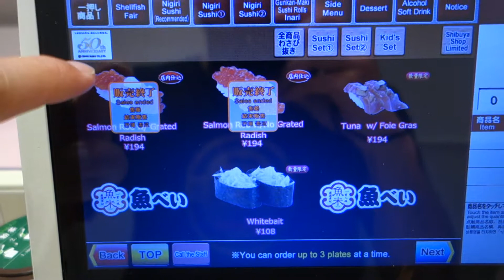Ordering Sushi at an Automated Sushi Restaurant (HD)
Ordering sushi at Uobei Restaurant in Shibuya, Tokyo.